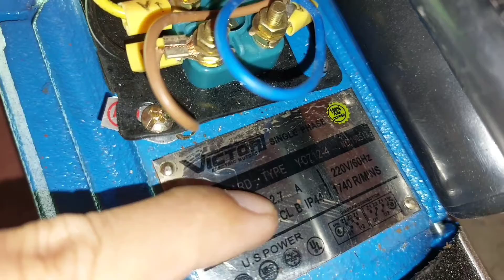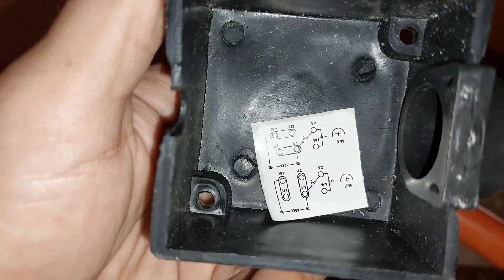SINGLE PHASE MOTOR with FORWARD REVERSE CONTROLLER || FIRING RANGE MOVING TARGET CONTROLLER.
Sa videong ito, naka kuha ako ng project sa isang firing range. Gumawa at nag install ako ng apat na units na controller para sa apat na moving target.Sana makatulong kung paano mag set.up or magka idea kayo about sa ganitong set.up.